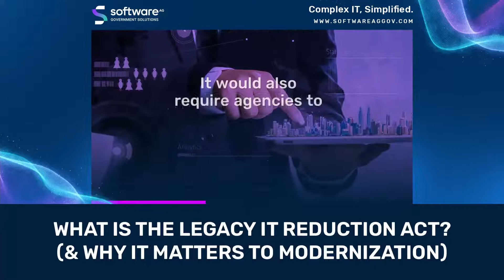What Is The Legacy IT Reduction Act? (& Why It Matters To Modernization)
In March, the Senate introduced the Legacy IT Reduction Act of 2022 to reduce federal agencies' technical debt. An inventory of legacy systems within an organization would also be required.